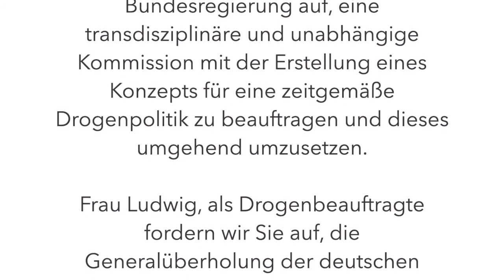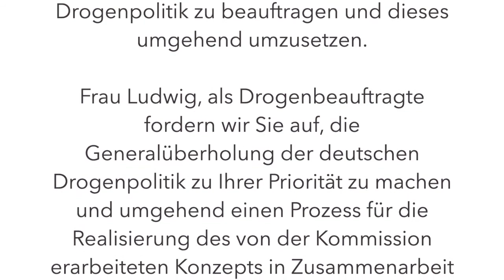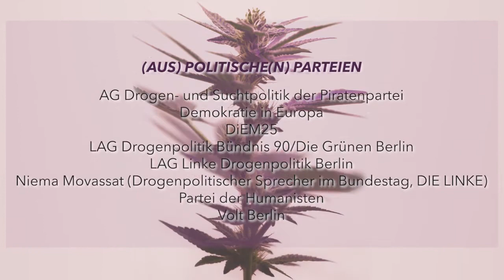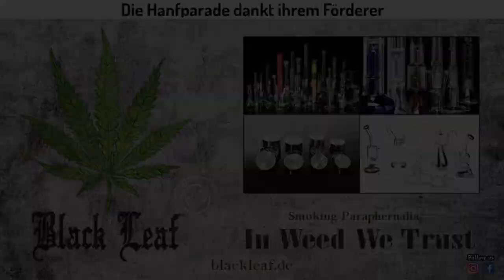Philine Edbauer - Hanfparade 2020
Video und Interview mit Philine Edbauer zur Hanfparade 2020 "Hanf ist gut" am 8. August 2020

Philine Edbauer ist seit 2015 drogenpolitisch aktiv und rief 2017 zusammen mit Julia Meisner die Initiative mybrainmychoice ins Leben. Seitdem hat sie 60 Newsletter geschrieben, mehrere Workshops, Vorträge und Demoreden gehalten. In der Kampagne für eine grundlegend neue Drogenpolitik betreut sie die Kooperationen und politische Kommunikation.

Philine Edbauer, geb. 1990, studiert im Master Moderne Süd- und Südostasienstudien mit dem Schwerpunkt staatliche Gewalt im Namen des „Drogenkriegs“ in den Philippinen. Sie hat ihr Bachelorstudium im Fach International Management und zuvor die Ausbildung zur Buchhändlerin in München absolviert. 2019 war sie bei LEAP Law Enforcement Against Prohibition Deutschland als Organisationsentwicklerin tätig.